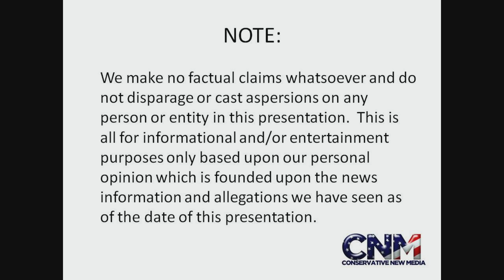Why Do People Not Put Shopping Carts Back in Parking Lots?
John D. Villarreal wants to know why do people not put shopping carts back in parking lots?

JDV gives his opinion, what do you think?

Does this happen where you live?

Also, do you think this is becoming less common or more common?